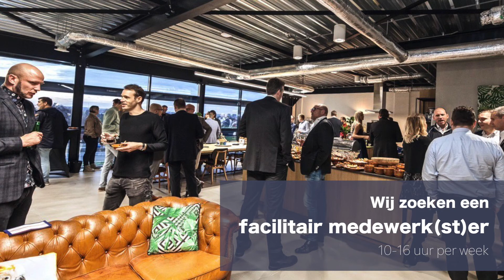Horizon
Enabling tomorrow's communication. For you. Today.